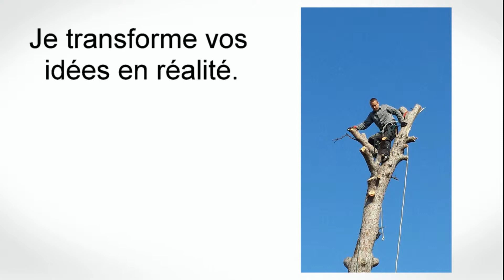Le Castor Grimpeur Paysagiste / Elagage Aubagne, Cassis, St Cyr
Le Castor Grimpeur - 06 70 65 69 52
Élagueur / Paysagiste dans la région d'Aubagne

Le Castor Grimpeur est une entreprise d’aménagement du paysage, qui réalise des travaux de création et d'entretien des espaces verts.
Franck Letourneur est un paysagiste spécialisé dans l'élagage, l'abattage d'arbre, le débroussaillage de vos parcs, jardins, et tout autres espaces vert.
Le Castor Grimpeur répondra à vos besoins en utilisant des techniques respectueuses de l’environnement.
Qualifié et passionné, Mr Letourneur est là pour réaliser vos projets aux alentours d'Aubagne - La Ciotat.

Le Castor Grimpeur
Résidence Jayne bat B
450 avenue des soeurs Gastine
13400 Aubagne

Champs d'action :
Au alentours d'Aubagne, environ 60KM, voir plus selon le chantier.

N'hésitez pas à demander un devis.